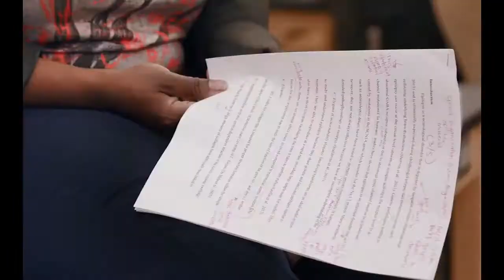2021 Athena Film Festival Trailer